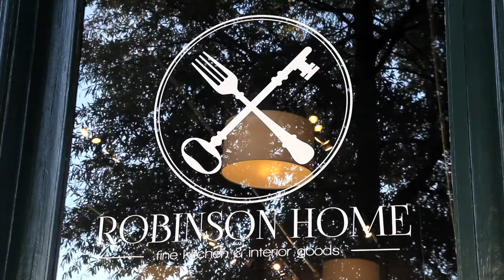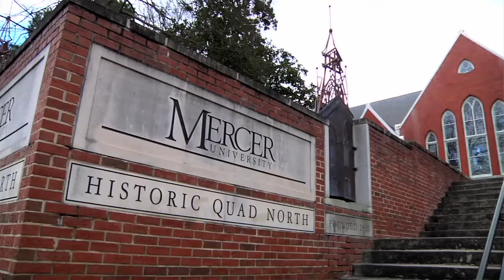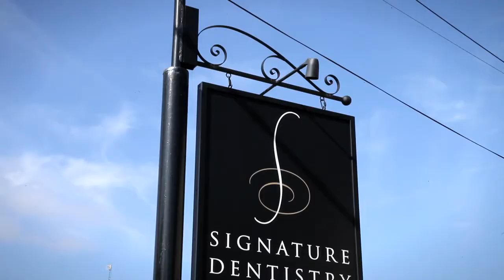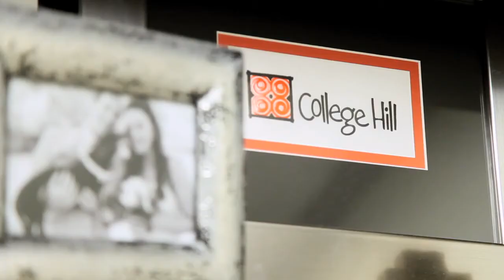College Hill - Macon Made Small Business